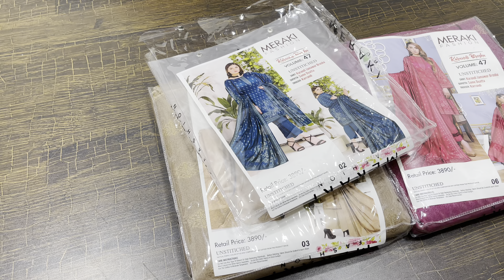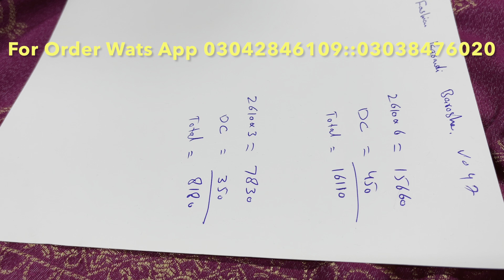JACQUARD BAROSHA KARANDI/MERAKI FASHION/NEW WINTER COLLECTION/SUPER WHOLESALE PRICE INFAISLABAD 2021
Meraki fashion jacquard Barosha Karandi

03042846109,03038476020 for Order Wats App

D0

Binsaeed original khaddar

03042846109,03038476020 for Order Wats App

D0